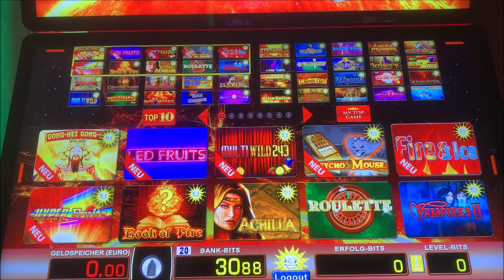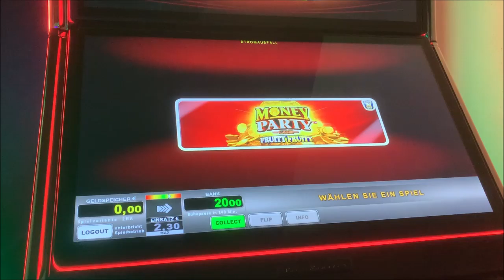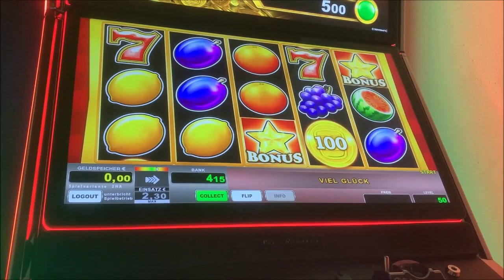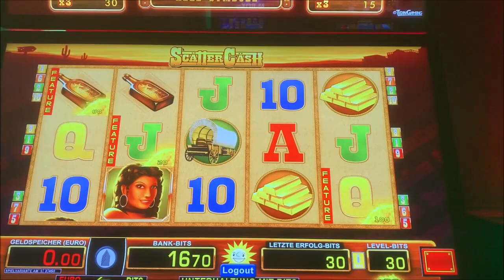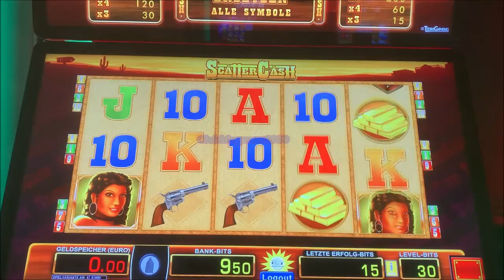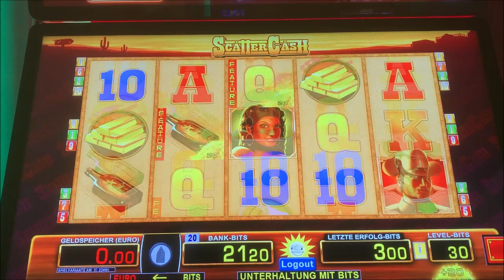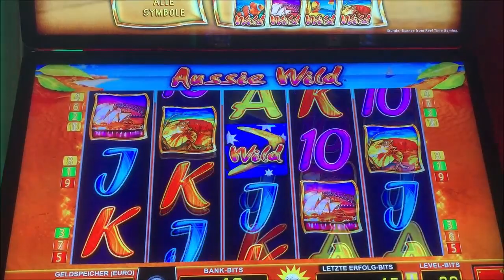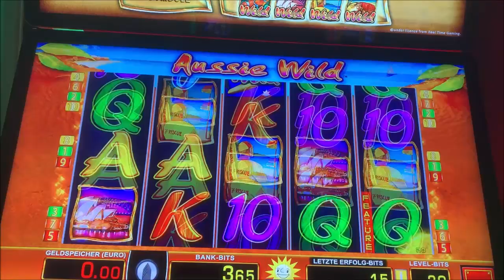Let's Play Merkur Magie, Novoline, Spielothek Tag 142 Teil 2